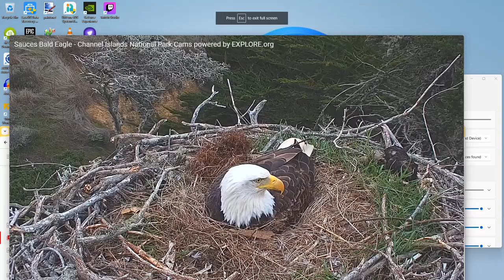Sauces Bald Eagles 02/03/2024 16:04